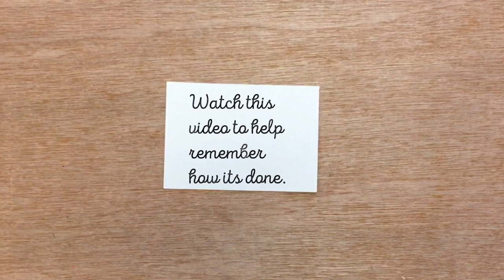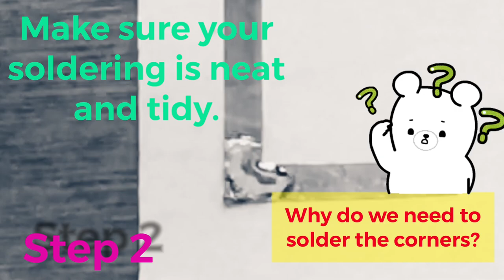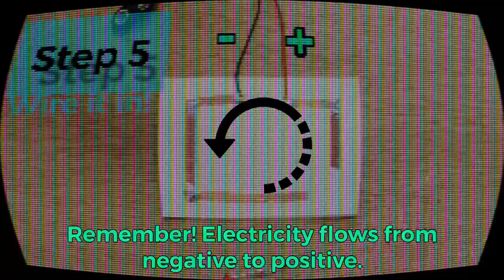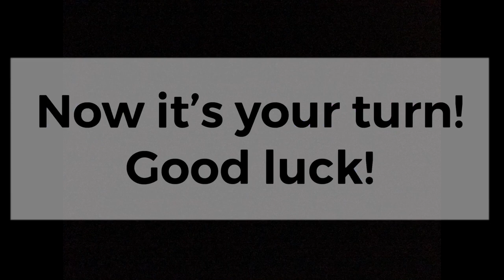LED Circuit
This video shows you how to create the LED circuit that will be added to your greetings card. For the homework you will need to create a step-by-step guide that clearly shows how to make it...so watch carefully!